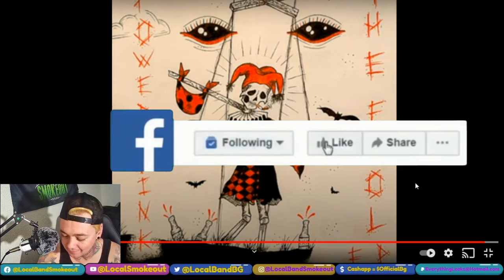Power Sink - Bad Habits - Local Band Smokeout Reaction / Review